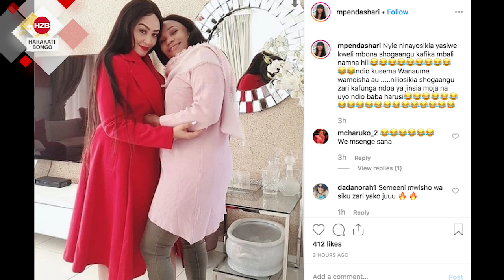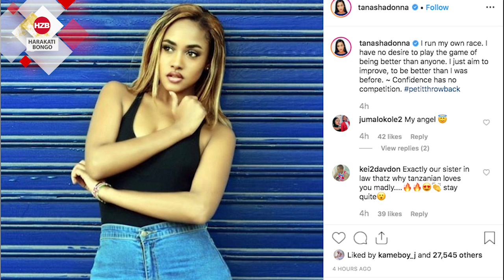ZARI: kaolewa?? Mange kimambi ampa makavu, Akothee ampongeza, Tanasha sishindani